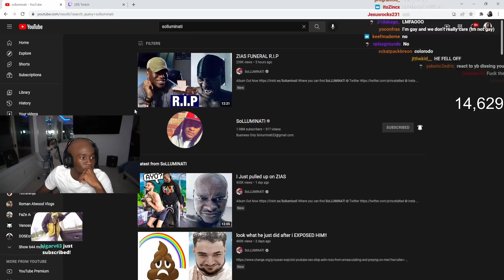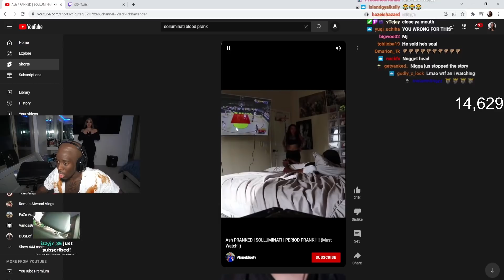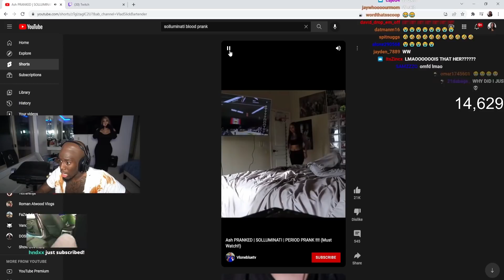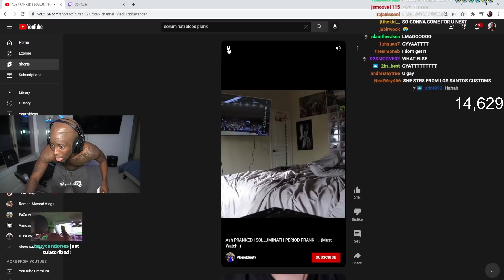Kai Cenat Becomes SoLLUMINATI...